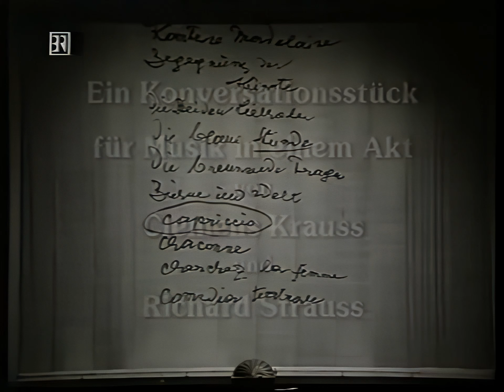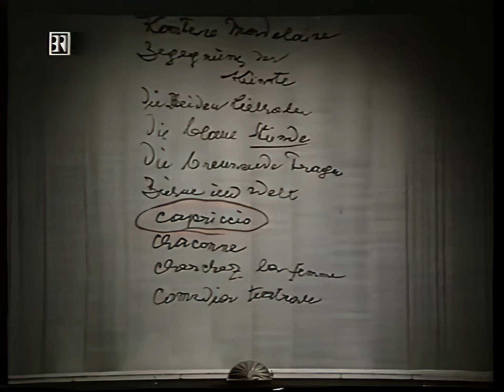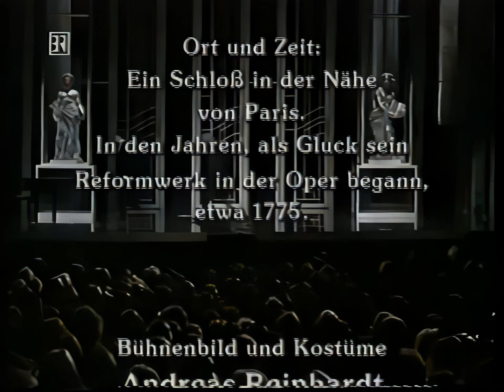Upscaled video CAPRICCIO Tomowa-Sintow, Schöne, Büchner, Schmidt, Adam - Stein - Salzburg 5VIII90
Video - originally uploaded to Opernsänger DDR upscaled with Topaz Video Enhancer

CAPRICCIO
Ein Konversationsstück in einem Akt von Richard Strauss.
Text von Clemens Krauss und Richard Strauss.

Die Gräfin Madeleine: Anna Tomowa-Sintow
Der Graf, ihr Bruder: Wolfgang Schöne
Flamand, ein Musiker: Eberhard Büchner
Oliver, ein Dichter: Andreas Schmidt
La Roche, der Theaterdirektor: Theo Adam
Die Schauspielerin Clairon: Iris Vermillion
Monsieur Taupe, Souffleur: Heinz Zednik
Eine italienische Sängerin: Edith Schmidt-Lienbacher
Ein italienischer Sänger: Jonathan Welsh
Der Haushofmeister: Lorenz Minth
1. Diener: Erich Wessner
2. Diener: Hans Lichtenberger
3. Diener: Johann Reinprecht
4. Diener: Walter Zeh
5. Diener: Gottfried Kudrna
6. Diener: Wolfgang Holzherr
7. Diener: Werner Kamenik
8. Diener: Robert Springer

Wiener Philharmoniker
Horst Stein

Salzburg, Kleines Festspielhaus, 5. August 1990